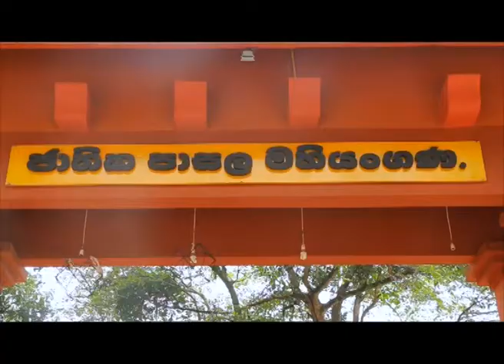Sri Lanka Telecom Pura Varuna - Mahiyanganaya National School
Pura Varuna takes you on a journey of charm, beauty & knowledge throughout our resplendent paradise isle. Catch today's episode of Pura Varuna on Rupavahini and discover interesting facts about Mahiyanganaya National School you never knew.